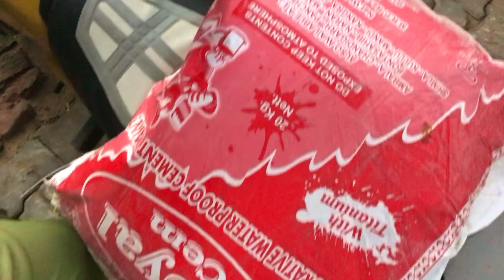desi vlog अब तो पूरे घर में पैंट होगा | paint होने के बाद कैसा दिखेगा घर 🤔🤔 || JEETU VLOGS